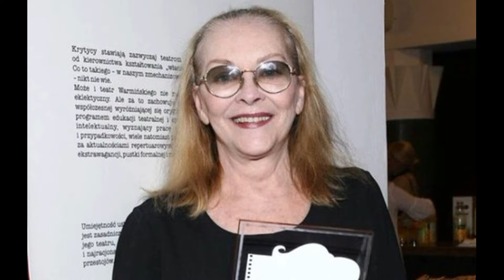Большая утрата для Шоу Бизнеса...Трагедия произошла с актрисой Барбарой Брыльской